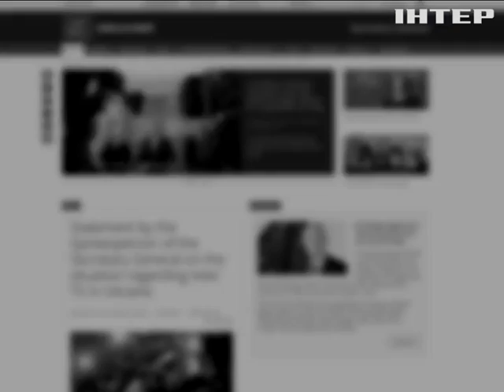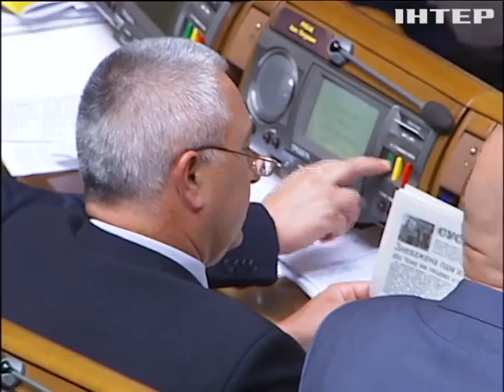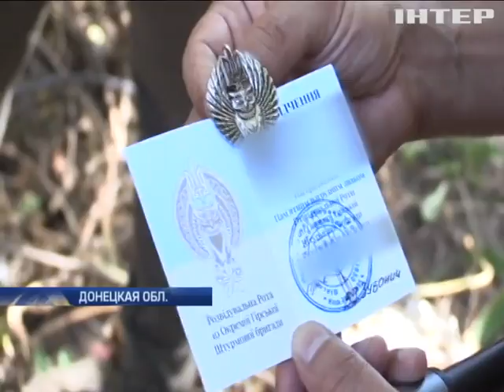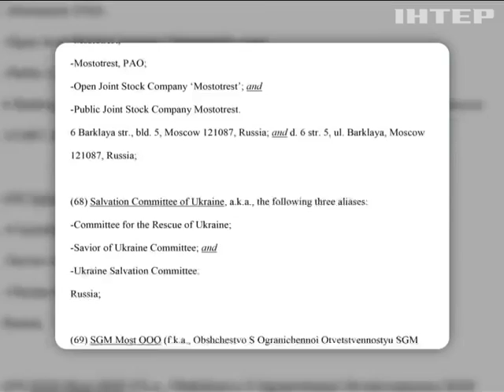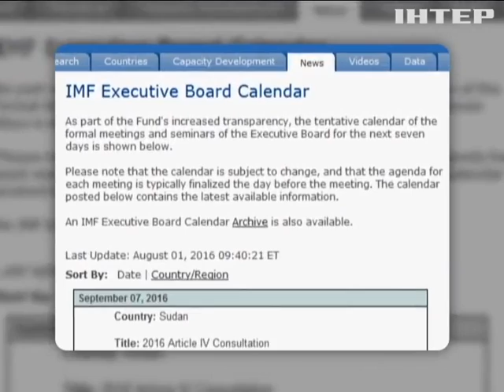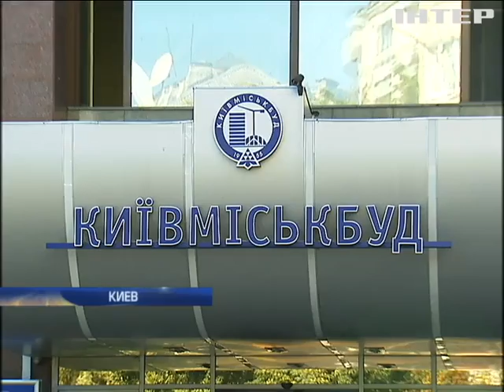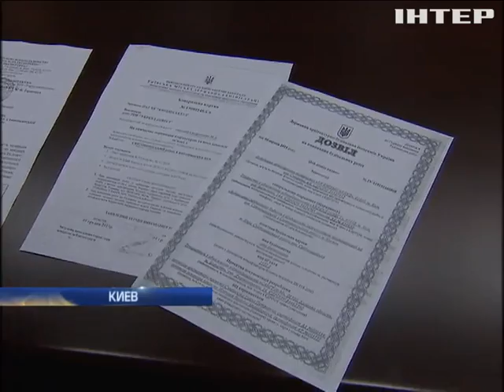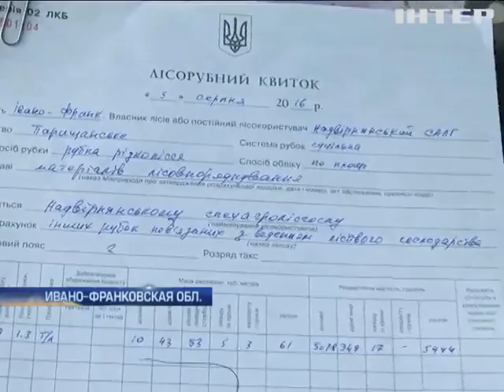Подробности, выпуск за 7 сентября 2016 года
Смотрите в этом выпуске: Команда "Подробностей" установила личности нападавших на телеканал. Участник поджога "Интера" сотрудничал с идеологом Кремля Дугиным. Суд над "Торнадо": свидетель отказался давать показания из-за угроз.